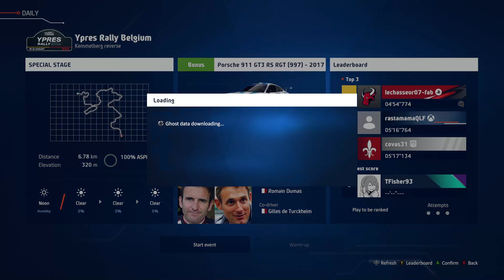WRC Generations | Leagues Season 3 | Week 9 - May30 Daily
Timestamps:

00:00 Startup
02:04 Solo Daily 1 / Croatia - Rude reverse / Hyundai i20 N Rally1 / Dani Sordo
10:15 Solo Daily 2 / Mexico - Media Luna / Volkswagen Polo Gti Rally2 / Rakan Al-Rashed
16:51 Team Daily 1 / Belgium - Kemmelberg reverse / Porsche 911 GT3 RS RGT (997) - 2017 / Romain Dumas
25:07 Team Daily 2 / Spain - Riudecanyes reverse / Hyundai i20 N Rally1 / Thierry Neuville